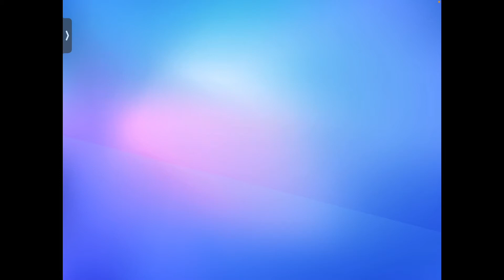Stumble guys episode 4